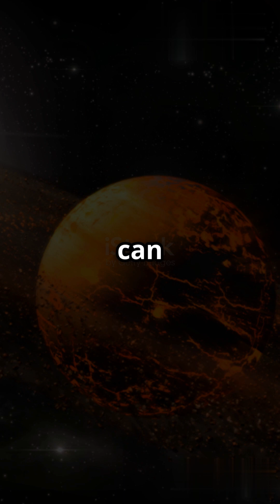Rogue Planets: Lost in the DARK Void! 🌑🌌😱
Imagine a world without a sun... just endless, freezing darkness. 😱🌑 These are ROGUE PLANETS, wanderers of the cosmic void! 🌌 We'll journey into the depths of interstellar space to discover how these lonely worlds are born and what secrets they hold. 🤯 Prepare for a chilling exploration of the universe's most mysterious nomads!